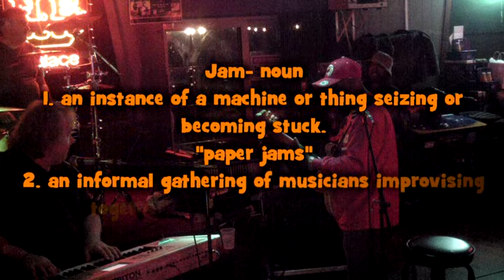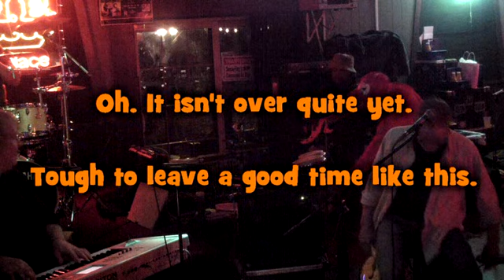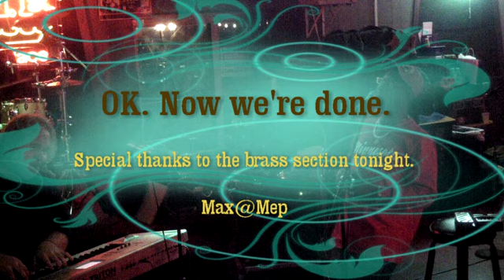The Palace Jam with Fresh Goods. Oct27, 2015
With Bronco Brunkow (sax) and 12 out of the 24 songs we've never tried before. It's called Fresh Goods for good reason~
00:00:00 The session is in session
00:06:11 I'd Rather Drink Muddy Water (and Sleep in a Hollow Log)- Bumble Bee Slim, Eddie Miller or Lou Rawls
00:08:15 Mr. Magic- Grover Washington Jr.
00:18:30 Slippin into Darkness- WAR
00:29:30 Some blues
00:37:45 Queen Bee- Taj Mahal
00:46:00 Dance Hall Days- Wang Chung (Edgar BC)
00:53:16 Rikki Don't Lose That Number- Steely Dan
00:58:11 Showbiz Kids- Steely Dan
01:04:45 Black Cow 'ala Yes - Steely Dan (sorta)
01:13:18 I Know a Little- L. Skynard
01:17:00 Skin Tight - Ohio Players
01:27:00 Jungle Boogie/ Fly like an Eagle/ Fire on the Bijou
                 - Kool and the Gang / Steve Miller /The Meters
01:35:45 Hit it and Quit it- Funkadelic (clip)
01:36:40 The Fish (Schindleria Praemeturus)- Yes Montage
01:39:45 "When the World Is Running Down, You Make the Best of What's Still Around"- Police
01:43:22 Aint no Sunshine- Bill Withers (ft. Chris M)
01:52:00 Black Friday- Steely Dan (with any lyrics we damn well please)
01:58:00 Josie- Steely Dan (ft. Curtis and an out of tune guitar)
02:02:14 OUTRO- including yet more of the Dan, Moving on Up, Theme to Sanford and Son, and a other weirdness.